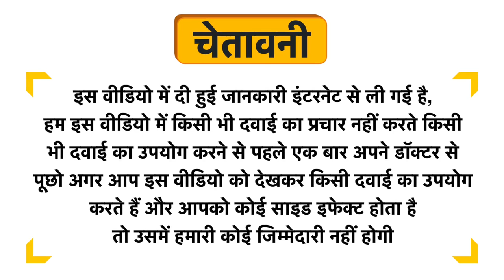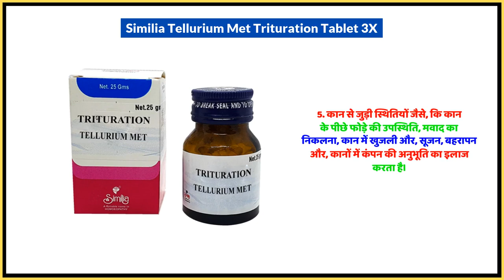Similia Tellurium Met Trituration Tablet 3X Uses in Hindi | Side Effects | Dose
Similia Tellurium Met Trituration Tablet 3X Uses in Hindi | Benefits | Side Effects | Dose